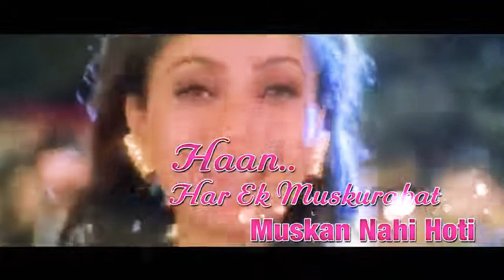Har ek muskurahat Muskaan nahi hoti// sad song Whatsapp status